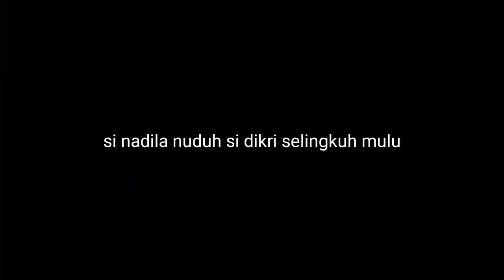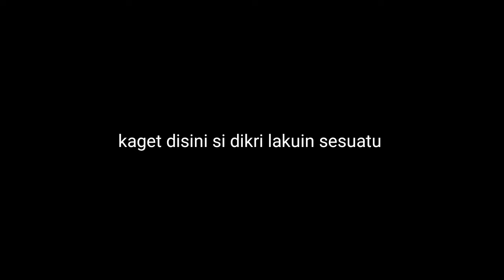KAGET DIKRI TIBA2 UNGKAPIN PERASAAN KE SEPUPU DI DEPAN NADILA‼️